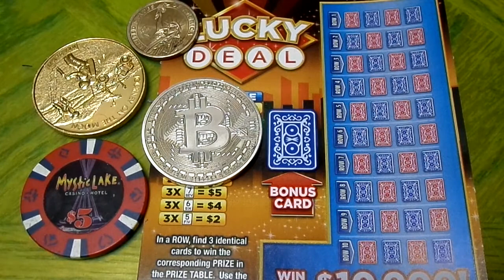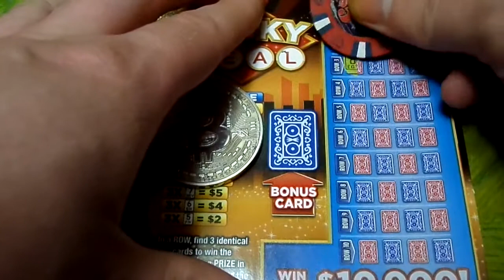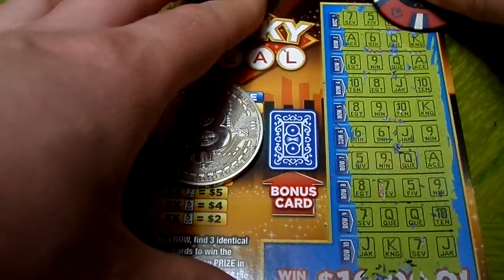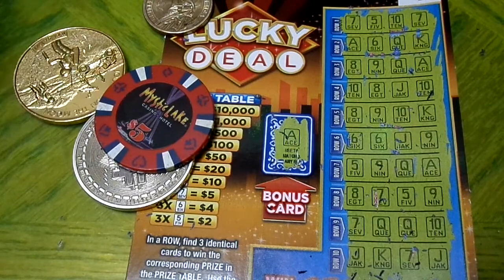Scratch Off Lottery Ticket Lucky Deal Minnesota $2 Part 21